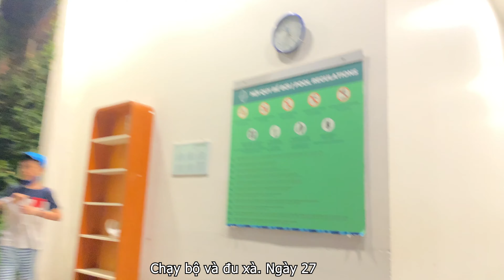An brothers | #525 | Ngày 27 |Tập Thể Dục Để Tăng Cơ Giảm Mỡ | Chạy 6,4km Và Đu Xà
Chúc các bạn có những giây phút thư giãn vui vẻ!